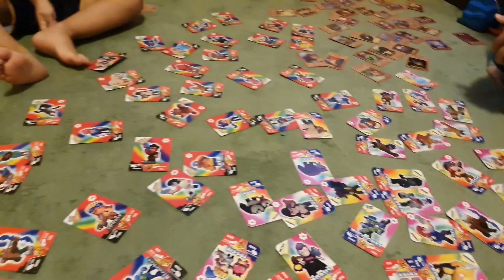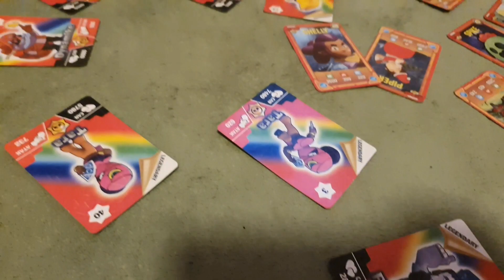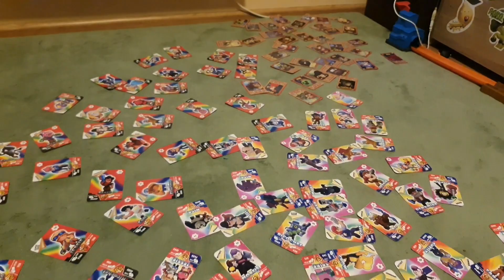Бобо и Влади показват карти и фигурки на Brawl Stars!